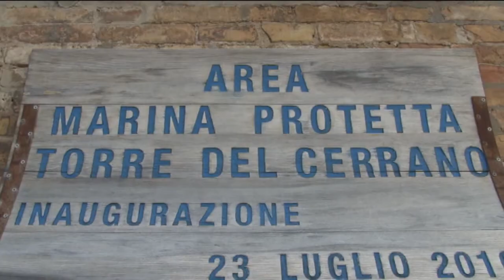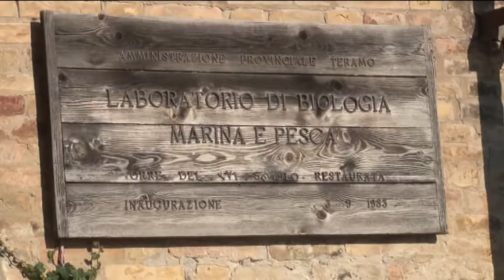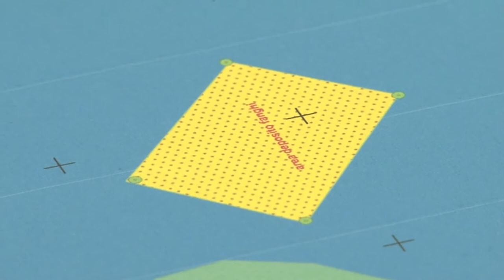Dragaggio Porto Ortona. Stop ai fanghi in mare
Ambientalisti, AMP Torre del Cerrano e Comuni costieri tirano un sospiro di sollievo per la decisione della Regione di stoppare il progetto di sversamento in mare dei fanghi di dragaggio del Porto di Ortona, che sarebbe dovuto avvenire in un'area a ridosso della riserva marina teramana. AMP chiederà al Ministero la revoca del sito come idoneo allo stoccaggio dei fanghi